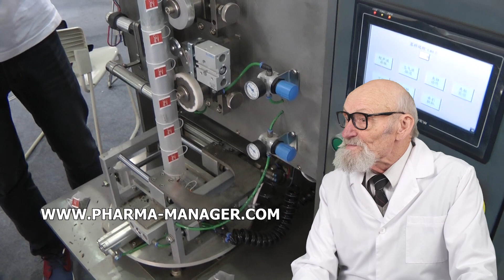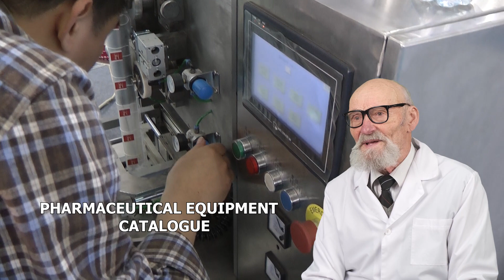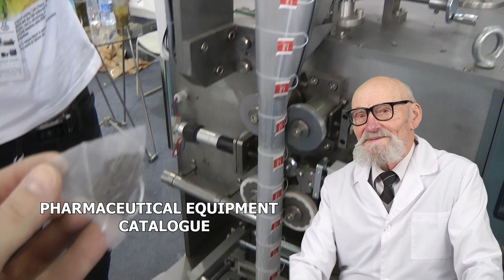TECHNOLOGICAL PRODUCTION FLOW CHART SUPPOSITORIES INDUSTRIAL PRODUCTIONS